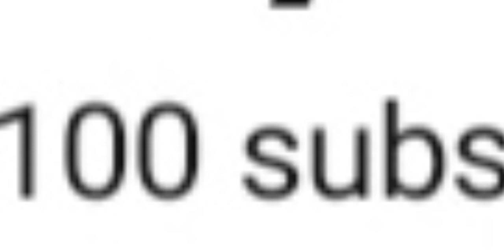THANKS FOR 100 SUBSCRIBERS!!! FIRST ANNIVERSARY